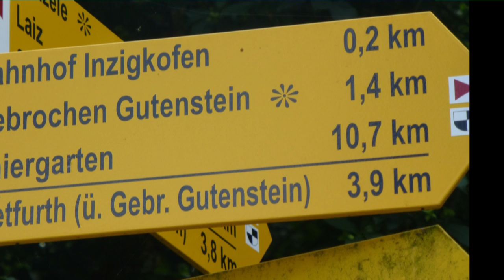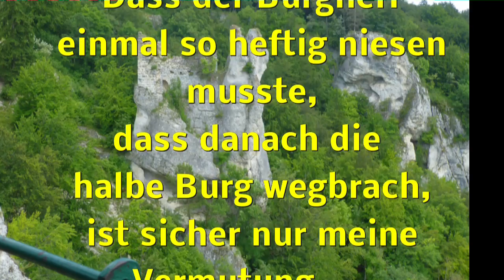Gebrochen Gutenstein- eine halbe Burgruine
Die Ruine Gebrochen Gutenstein befindet sich im Donautal nahe der Einmündung der von Norden kommenden Schmeie oberhalb der Straße von Sigmaringen nach Beuron, zwischen dem Bahnhof Inzigkofen und Inzigkofen-Dietfurt. Bei der Burg handelt es sich um eine typische Felsnadelburg, eine Sonderform der Felsenburg. Die mittelalterliche Burganlage gliedert sich in zwei Teile. Zum einen aus der auf einem Felsen aufgebaute Hauptburg und dem Wirtschaftshof auf der angrenzenden Hochfläche. Die Hauptburg bestand aus den zwei Abschnitten Wohnturm und Unterburg. Von der Anlage sind insbesondere Reste des Wohnturmes auf der Felsnadel erhalten. Der vermutlich gotische Fenster- oder Torbogen, der jahrzehntelang von der Donautalstraße aus gut zu sehen war, wurde vermutlich von einem Sturm Mitte Januar 2008 zum Einsturz gebracht. Die noch erhaltene Mauer ist etwa acht Meter hoch und zwölf Meter lang.